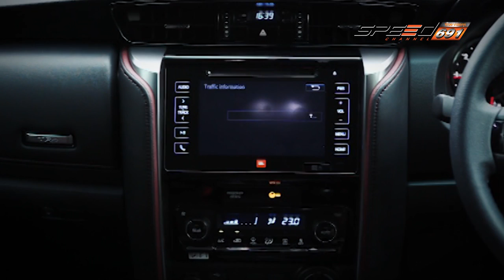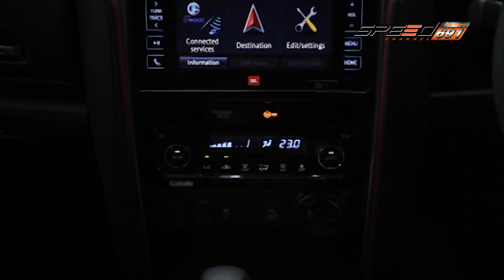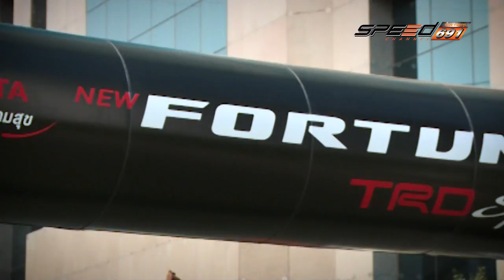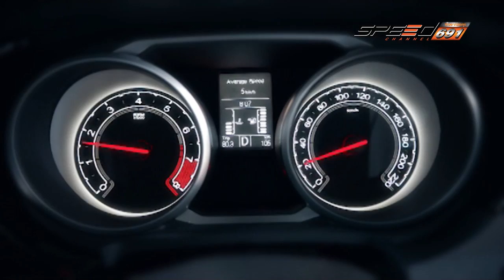Speedza Toyota Fortuner TRD Sportivo 08 พ.ค. 59 (2/4)